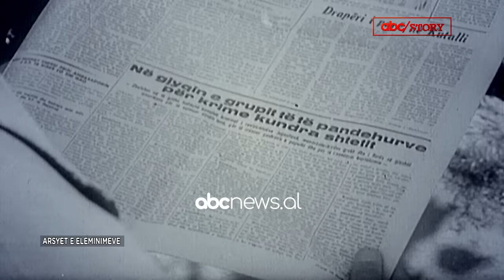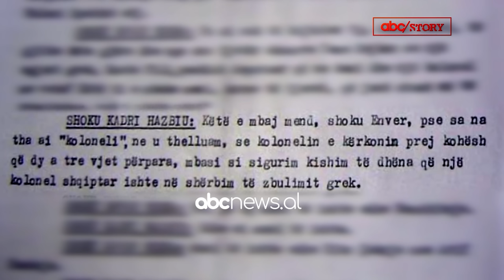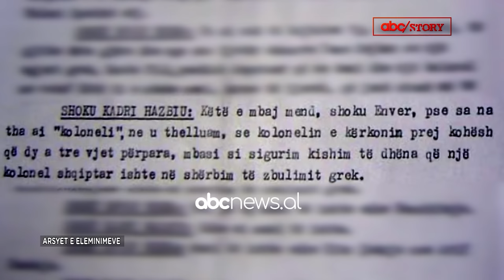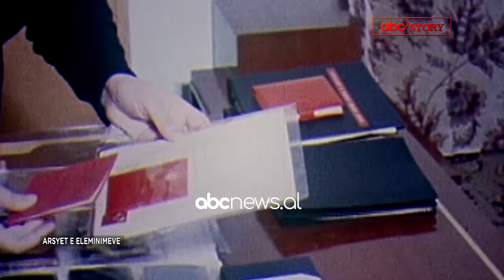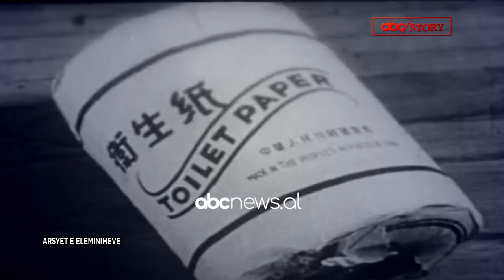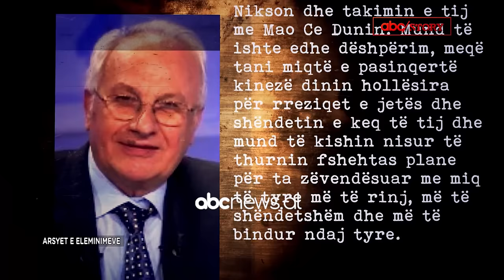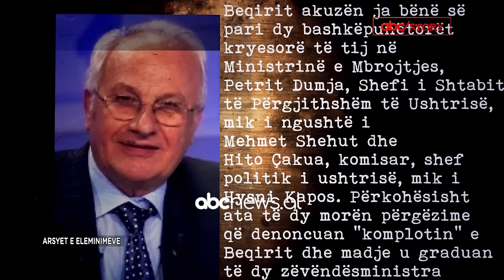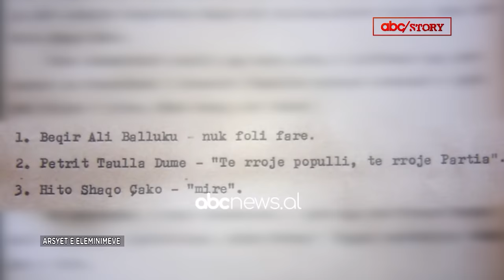Abc/Story: Enver Hoxha, arsyet e vrasjeve te Teme Sejkos dhe Beqir Ballukut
Enver Hoxha, kreu i komunistëve shqiptarë, në katër dekada pushtet, pushkatoi, detyroi të vetëvriteshin, burgosi dhe internoi shumicën e bashkëpunëtorëve të tij më të afërt.
Shumëkush e barazon këtë sjellje me mendësinë e një diktatori, që flijonte shokët e vet sa herë që i rrezikohej pushteti apo sa herë që punët nuk i shkonin mirë.
Marrë rast pas rasti, në një dokumentar me dy seri, Abc/Story publikon të gjitha të dhënat që dokumentet dhe dëshmi të ndryshme mbështesin shkaqet e vërteta të ndëshkimeve, nisur nga vrasja me vetëvrasje e Nako Spirut, në vitin 1947 e deri te ekzekutimi i gjeneralëve të Ushtrisë më 1974.
Janë të dhëna që, në shumicë të tyre, sillen për herë të parë dhe që provojnë se arsyet për goditjet dhe eleminimet e bashkëpunëtorëve kanë qenë më të shumta.
Të dhëna që thonë se drejtues të lartë të Partisë e të Shtetit janë goditur e ekzekutuar për arsye që Enver Hoxha dhe kasta e tij e afërt, i quanin “shtetërore”, ka pasur goditje për shkaqe krejtësisht banale, por ka pasur edhe ndëshkime që nuk janë konfiguruar në mendjen e Enver Hoxhës, por që kanë lindur në mendjen e njerëzve të tij më të afërt, siç ishin Mehmet Shehu apo Hysni Kapo.
Në pjesën e dytë të dokumentarit, që do të shfaqet premierë të dielën në orën 19:45, për herë të parë vijnë të dokumentuara arsyet e eleminimeve të Kundëradmiralit të Flotës Ushtarake -Detare, Teme Sejko dhe Ministrit më jetëgjatë të Mbrojtjes, Beqir Balluku.
Përkundër historigrafisë zyrtare te deritanishme, Abc/Story vjen në përfundimin se Teme Sejko u bë kurban i moseleminimit të Bazës detare të Vlorës nga Nikita Hrushovi, ndërsa Beqir Balluku viktimë e një luftë për pushtet që nisi menjëherë sapo u mësuaa nga mjekët kinezë se Enver Hoxha nuk e kishte jetën të gjatë.